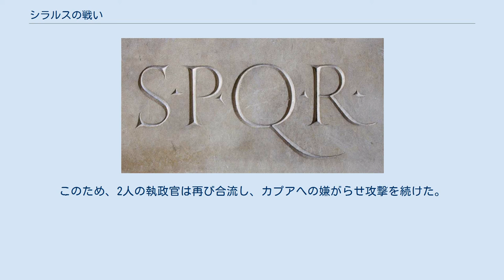シラルスの戦い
シラルスの戦い（シラルスのたたかい）は第二次ポエニ戦争中の紀元前212年に発生した戦闘である。
カプアから撤退する執政官アッピウス・クラウディウス・プルケルを逃がすため、マルクス・センテニウス・ペヌラが兵力8,000でローマ軍の殿軍を務めた。
それを追撃するハンニバルのカルタゴ軍の兵力は25,000-30,000であり、カルタゴ軍兵力がローマ軍を上回っていた数少ない戦闘の一つである。
カルタゴ軍は大勝したが、戦争の帰趨に対する影響はほとんどなかった。
 紀元前216年のカンナエの戦いの勝利の後、ハンニバルはイタリア半島のローマ同盟都市にカルタゴとの同盟を結ぶように働きかけた。
紀元前212年頃までにいくつかの都市国家や部族はローマから離れたが、それにはカンパニアのアテラ（en）、カラティア（en）、アプリアの一部、サムニウム人（ペントリ族を除く）、ブルッティ族（rn）、ルカニ族（en）、ウゼンティ族、ヒルピニ族、コンパサ（現在のコンツァ・デッラ・カンパーニア）、マグナ・グラエキアのギリシャ人都市国家ではタレントゥム（現在のターラント）メタポントゥム（en）、クロトーン、ロクリ、加えてガリア・キサルピナ全土等が含まれる。
その中で最も重要な都市は、ローマに次ぐ都市であるカプアであった。
 紀元前212年、ハンニバルが南イタリアのタレントゥムの攻略を目指しているとき、2人の執政官、アッピウス・クラウディウス・プルケルとクィントゥス・フルウィウス・フラックスはカプア攻略の意図を持って軍を進めていた。
カンパニアに入ったローマ軍はカプア周辺の略奪を行ったが、マゴの率いるカルタゴ軍騎兵とカプア兵の奇襲を受けた。
ローマ軍は蹴散らされ、1,500が戦死した。
この後ローマ軍はより注意して行動するようになった。
ハンニバルもまた弟のマゴと合流すべくカプアへ向かった。
ハンニバルには、彼の不在中に起こった戦闘がカプアに有利であったため、カルタゴ軍の猛攻にはローマ軍は耐えられないとの確信があった。
戦闘が始まると、カルタゴ軍騎兵の連続攻撃にローマ軍は苦しみ、また弓矢での攻撃に圧倒されていた。
しかし、戦死したティベリウス・グラックスに代わってグナエウス・コルネリウス・レントゥルスが率いる新たな軍が接近してきた。
両軍ともにこれが敵軍であることを恐れ、戦場から引き上げた。
 最初のカルタゴ騎兵攻撃に衝撃を受けたローマ軍の被害は甚大であった。
この戦闘の後、2人の執政官はハンニバルを避けてカプアから撤退することとした。
翌日の夜に2人は分かれ、フラックスはクーマに、プルケルはルカニアに向かった。
ローマ軍が二手に分かれた理由は不明である。
ハンニバルは迷ったが、プルケルを追撃することにし、シラルス川（現在のセレ川）沿いの平原で追い着いた。
 マニプルスの一つを指揮していたケントゥリオ（百人隊長）のマルクス・センテニウス・ペヌラは優れた体力と勇気で知られていた。
ペヌラは法務官プブリウス・コルネリウス・スッラに対して、ハンニバルの追撃からプルケルと軍主力を逃がすため、殿として5,000の兵の指揮を任せてほしいと申し出た。
ペヌラはこの付近の地形を熟知しており、独自の戦術でハンニバルに対応しており、何度もローマ軍司令官に勝利をもたらしていた。
結果、5,000ではなく8,000（ローマ軍4,000、同盟国軍4,000）の兵力でハンニバルに対応することになり、さらに同数の非武装の志願兵が加わっていた。
 ハンニバルが偵察でローマ軍の動きを察知していたのに対し、ペヌラにはカルタゴ軍の動きが不明であった。
このためローマ軍は待ち伏せ攻撃を受ける形となった。
これでエトルリア人部隊が逃走を図り、これが全軍にパニックを起こした。
それでもローマ軍は善戦し、戦闘は2時間以上続いた。
ローマ軍はペヌラが健在である間は耐えていたが、ペヌラがカルタゴ軍の飛び道具に倒れると、ローマ軍は崩壊した。
 周囲をカルタゴ騎兵に囲まれたため、生き残って撤退できた兵士は僅か1,000名で、残りは全て戦死した。
しかし、この犠牲のおかげでプルケルはハンニバルから逃れることができた。
ハンニバルは追撃を中止し、東のアプリアに向かい、そこの同盟都市を攻撃していたローマ軍に対処した。
このため、2人の執政官は再び合流し、カプアへの嫌がらせ攻撃を続けた。